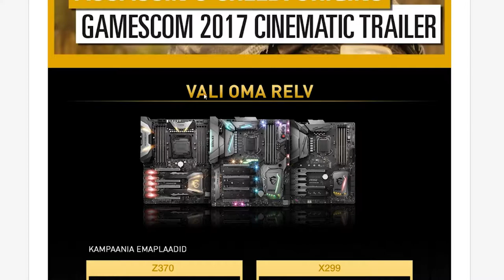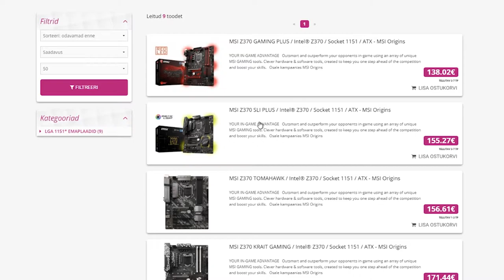MSI ABIGA VANA-EGIPTUSESSE! Assassin's Creed: Origins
Käimas on äge kampaania - MSI jagab teatud enda emaplaatide ostuga ära ka tasuta Assassin's Creed: Origins mängu! Margus ja Andri tutvustavad nii seda võimalust kui ka mängu ennast!